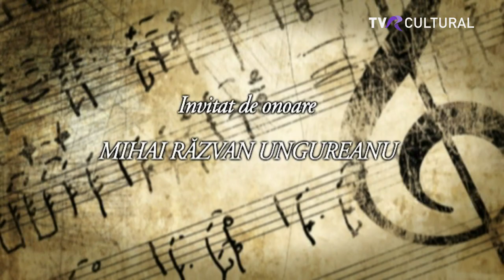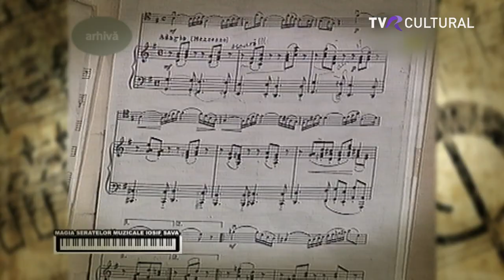Magia seratelor muzicale Iosif Sava cu Mihai Răzvan Ungureanu (@TVR Cultural)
Ediţia emisiunii „Magia Seratelor Muzicale Iosif Sava”, în care a fost invitat în studioul Televiziunii Române Mihai Răzvan Ungureanu.

De luni până vineri, la miezul nopţii, TVRCultural difuzează emisiunea care recuperează memoria unuia dintre cei mai importanţi oameni de cultură români ai secolului XX, muzicologul Iosif Sava.